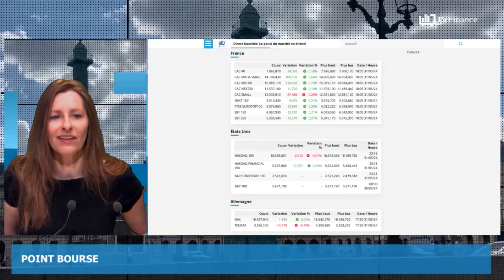Dette, Pétrole, Bernard Arnault : Actualités du 3 juin par Roselyne Pagès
-Dette : Standard & Poor's dégrade la note de la France
-Pétrole : l'OPEP+ maintient son serrage de robinet
-Selon Bloomberg, Bernard Arnault redevient l'homme le plus riche au monde